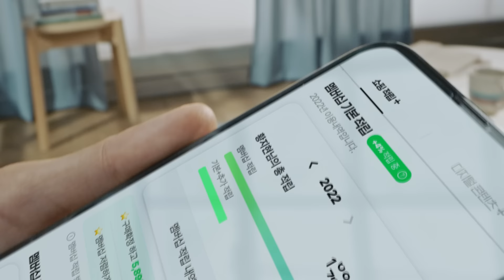응, 네이버에서 쇼핑하면 포인트부자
🚨 댓글 이벤트 🚨

지금, 댓글에 나만의 네이버페이 포인트 사용팁이나
광고 감상평을 남겨주시면 추첨을 통해 선물을 드립니다 👀

- 네이버페이 포인트 3천 포인트 (50명)

*이벤트 기간 : 7/7 (목) ~ 7/28 (목)
*당첨안내 : 본 캡션(댓글) 영역에서 닉네임 공개
*당첨자 분들께는 개별 안내드릴 예정입니다.
*경품 및 지급 조건은 사정에 따라 변경 및 철회될 수 있습니다.

네이버페이 포인트 유튜브 댓글 이벤트 당첨을 축하합니다🎉

🌟당첨자🌟
헤븐리데이
뉴뉴
손승오
더위날려
윤구름
매니아
H' Giana
인문학매니아
아르메스
이선호
푸뤼푸뤼
보라보라
봉파이브
유리
Jeehyun Lee
이재경
푸르릇
YH Kim
ㅎㅎ
이영구
칸초오
겨울겨울
XP August
김민성
이정훈
호잇
돌고래
김양규
H Y
s ay
cs kim
이현주
조승승장구
킬리앙음바페
올리브
우리네 삶
james kim
britz park
그리스기복이네
애플쿠키
웃음의여왕
이재희
해피트리
비스
냠냠냠냠
아이리스
some7 so
그냥해
편살복세
Miah Park

✔ 당첨자 안내사항
아래 메일주소로, 당첨 아이디를 기재하여 메일을 보내주세요.
메일을 보내주신 당첨자분들께 별도로 경품수령 안내를 드릴 예정입니다.

(*2022년 8월 12일까지 메일 수신이 되지 않을 경우 당첨이 취소될 수 있습니다.)

다시 한번 이벤트에 참여해 주셔서 감사드립니다💚

네이버쇼핑의 매력포인트, 네이버페이 포인트 🚨

네이버에서 쇼핑하면 차곡차곡 쌓이는
포인트가 수준이 다르니까 👀

심지어 네이버플러스 멤버십이라면?
살 때마다 최대 5% 적립 부스팅!

포인트 부자되는 비결은 포인트 적립백서에서 계속!

[적립 관련 추가 안내 사항]
- 멤버십이면 네이버쇼핑에서 Npay+ 가 있는 상품 구매 시 최대 5% 적립 (기본 적립 1% + 멤버십 적립 4%)
- 월 쇼핑 금액 20만원 초과 시 최대 2% 적립 (기본 적립 1% + 멤버십 적립 1%)